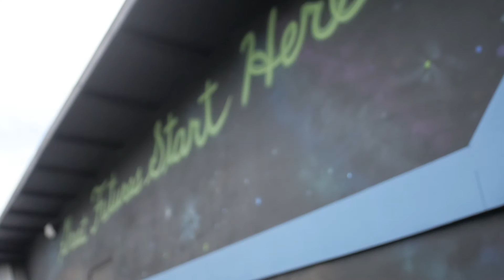Boys & Girls Club of the Suncoast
The Boys & Girls Club of the Suncoast changes the lives of young people most in need by providing daily access to a safe place, caring adult mentors, and high-impact programs during critical non-school hours.  Great Futures Start Here!